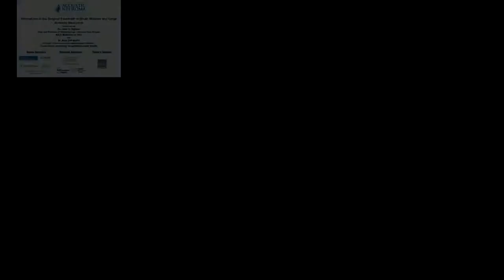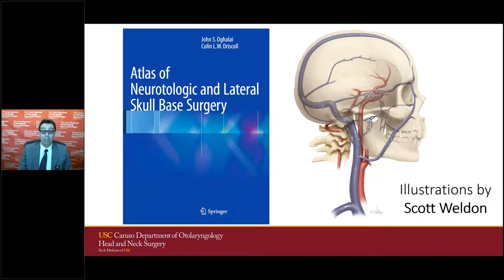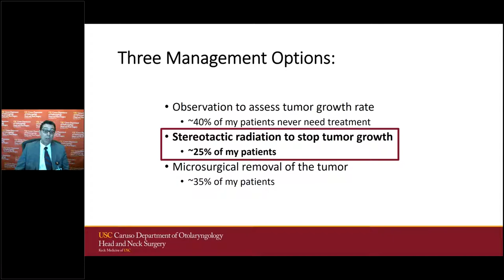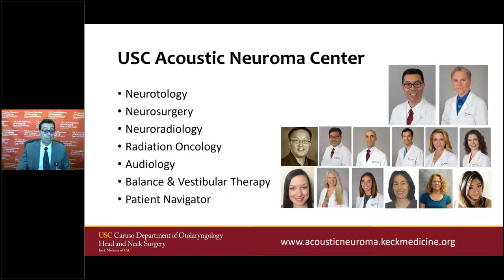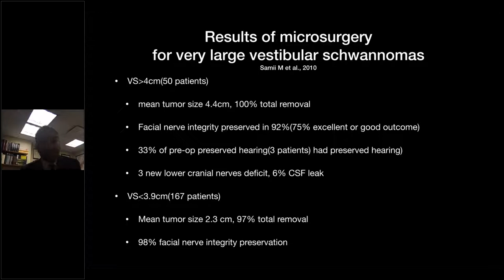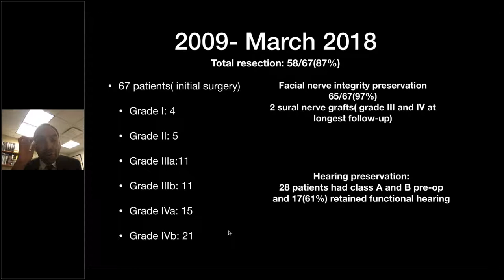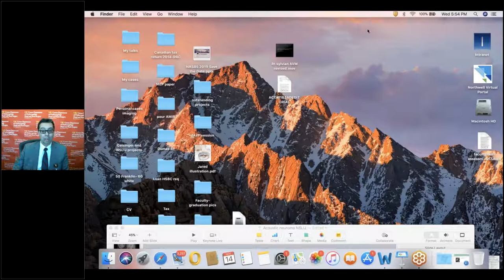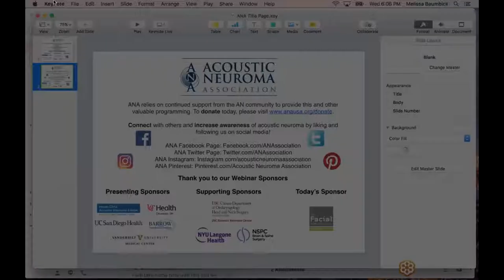Innovations in the Surgical Treatment of Small, Medium and Large Acoustic Neuromas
We are pleased to welcome Dr. John Oghalai, Otolaryngologist at Keck Medicine of USC and Dr. Amir Dehdashti, Neurosurgeon at North Shore University Hospital. During this webinar, we will discuss new management strategies in the treatment of large acoustic neuromas, including the use of near total resection (greater than 98%) as opposed to 100% resection. We will also touch on the benefits of this approach, mainly in terms of facial nerve outcome. In addition, we will discuss the treatment options available for small and medium sized ANs and how they differ because of tumor size. Case studies will be presented.